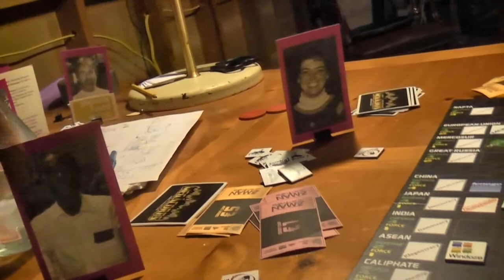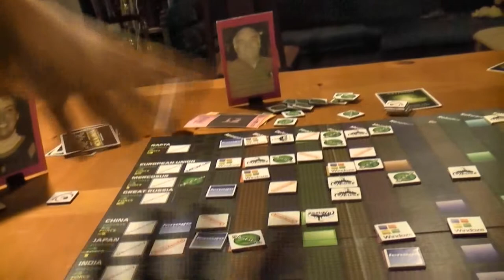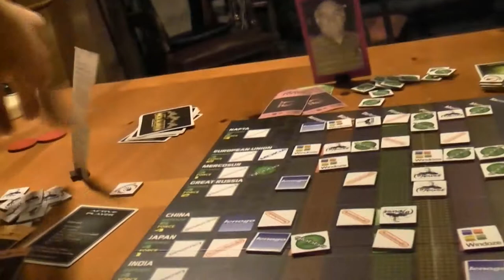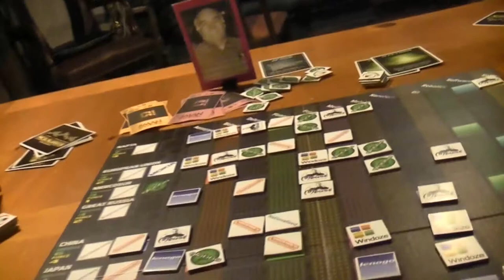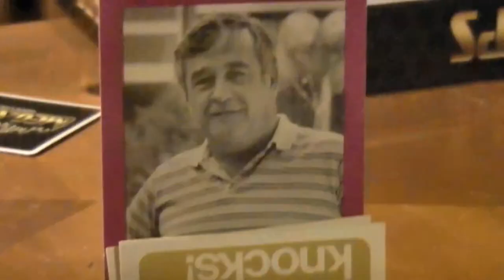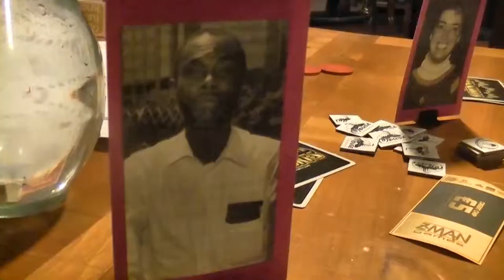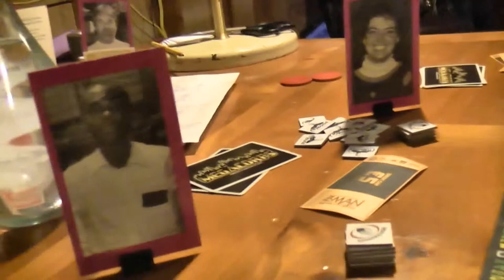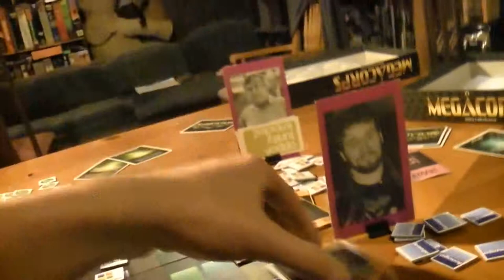TRPMGSMT- Business 1- MegaCorps 02- O'er This Humble Grid We Spit Our Sorry Desires